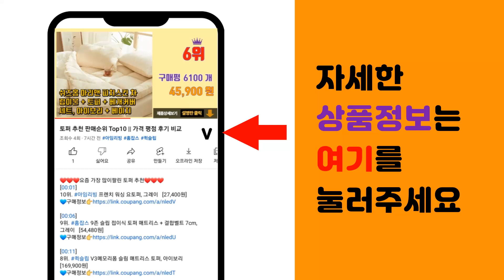쥐약 추천 판매순위 Top10 || 가격 평점 후기 비교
❤️❤️❤️요즘 가장 많이팔린 쥐약 추천❤️❤️❤️

[00:01]
10위. 페스트세븐 마우스트랩, 1개입, 2개 [9,650원]

[00:06]
9위. 쥐약 쥐싹젬 대용량 200g (100gX2개) 덩어리형 살서제, 20개입, 2개 [6,000원]

[00:11]
8위. 강력 쥐약 나눠먹고 다같이 죽는 신개념 2세대 쥐약, 1세트, 1개입, 다운그래뉼 500g [9,900원]

[00:16]
7위. 페스트세븐 마우스 캐치 쥐타운 블록젬 고형제 100g, 1개입, 3개 [25,200원]

[00:21]
6위. 월드크린 노런 쥐 본드 스페셜, 2매입, 10개 [7,900원]

[00:26]
5위. 쥐싹 쌀쥐약(50g X 20개입), 20개, 1개입 [10,930원]

[00:31]
4위. 페스트세븐 마우스 캐치 쥐타운 블록젬 고형제 100g, 1개입, 1개 [8,890원]

[00:36]
3위. 레이나 마우스킬러 간편설치 초강력접착 유인제첨가 편한뒷처리, 1개, 6개입 [12,900원]

[00:41]
2위. 강력 쥐약 나눠먹고 다같이 죽는 신개념 2세대 쥐약, 1세트, 1개입, 다운블럭젬 100g [12,500원]

[00:46]
1위. 강력 쥐약 쥐싹올킬 500g 쥐 알약 덩어리 살서제, 1개, 1개입 [11,400원]